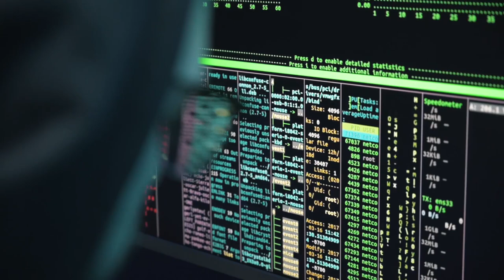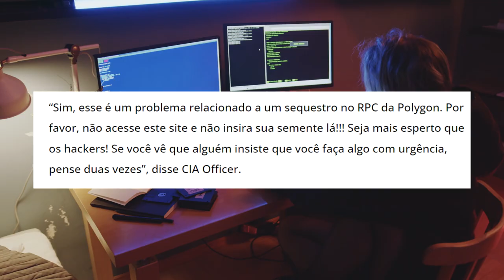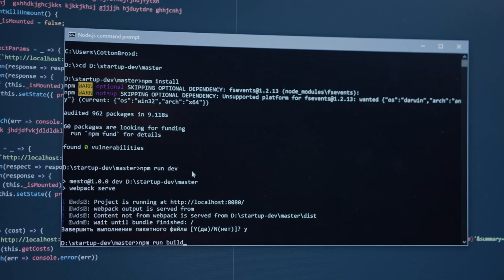HACKERS SEQUESTRAM DNS DA POLYGON E FANTOM! ENTENDA OS RISCOS!!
Um ataque contra a rede Polygon (MATIC) e Fatom (FTM) sequestra node e induzem usuários a entregar seed. Confira!!